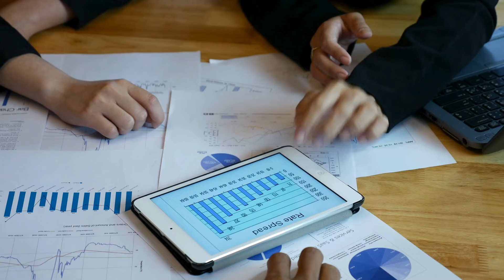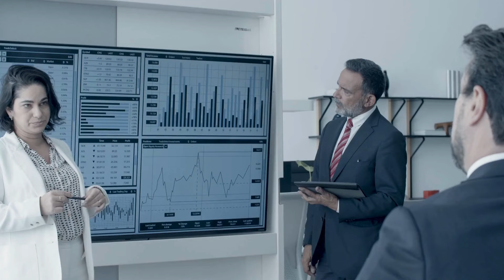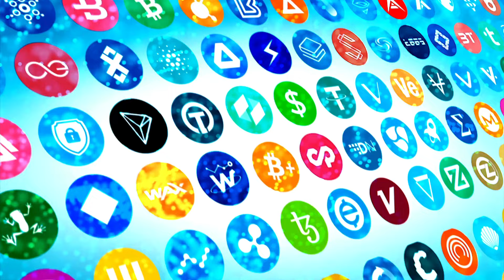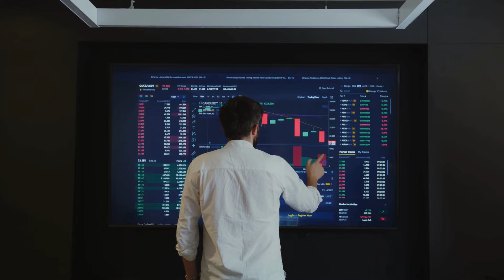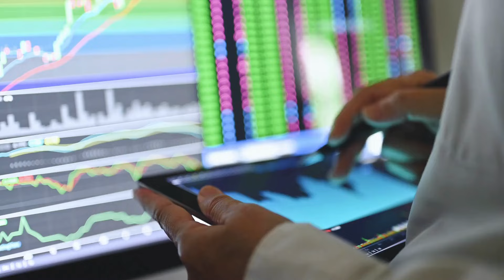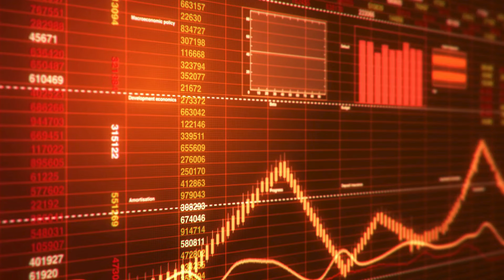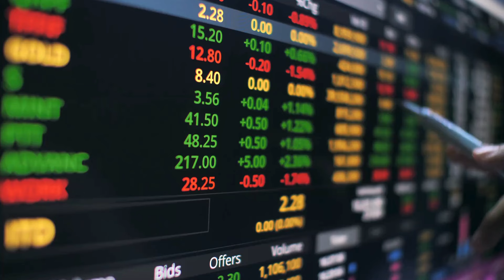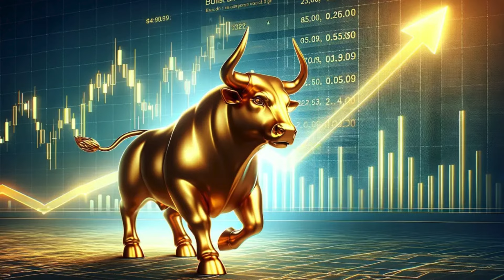U.S. Federal Reserve Announces Official Ownership of Ripple's XRP, Sending Price Soaring to $60,000!